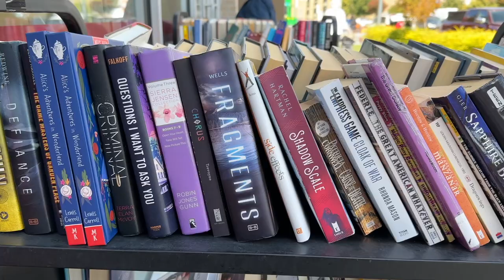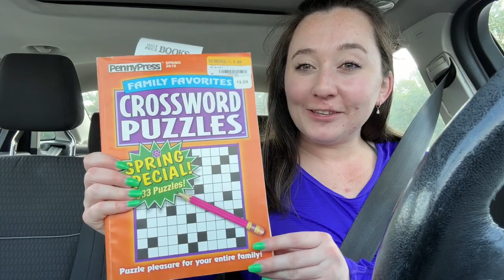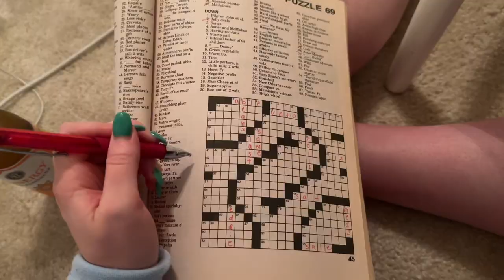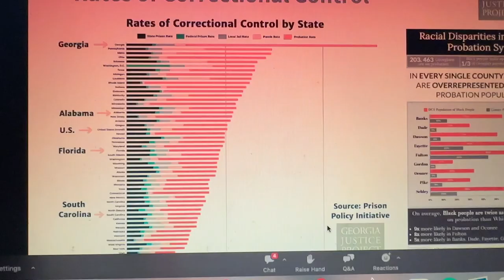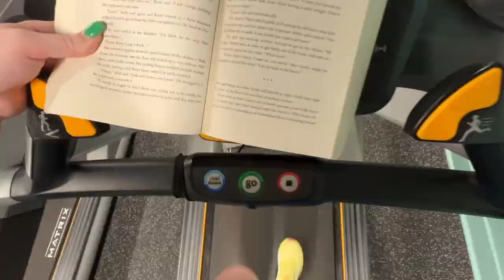productive days in my life | first laser hair removal session, volunteer opportunity, social work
hi all :) sometimes the most fun vlogs are the ones that have no direction when they begin lol hope you all are doing well though. I'm so glad you're here

++ about me:
I'm Anna Bea and I'm a social worker in Atlanta working in a clinical setting with incarcerated youth. I'm a big social work gal & received my BSW from the University of Alabama in 2021 and my MSW from Fordham University in 2022. I'm currently in the process of obtaining my LMSW (studying as we speak!!). On this channel, you can find playlists from undergrad as a social work major, my ENTIRE MSW journey documented through vlogs, social work videos on the more educational side, and other videos that I find fun!